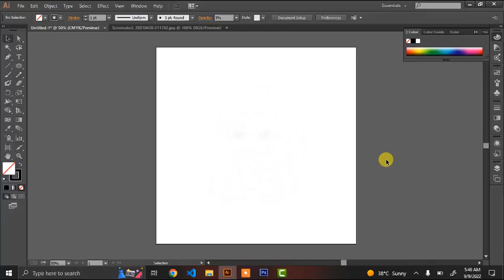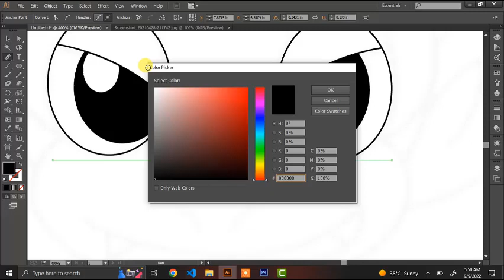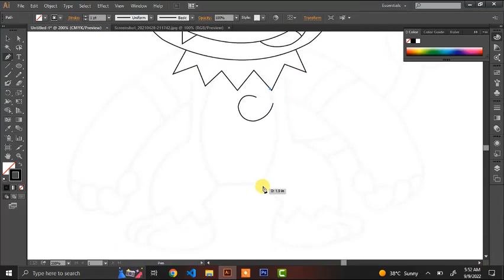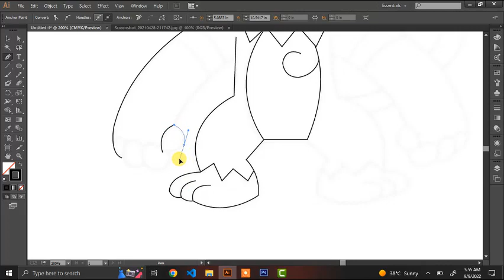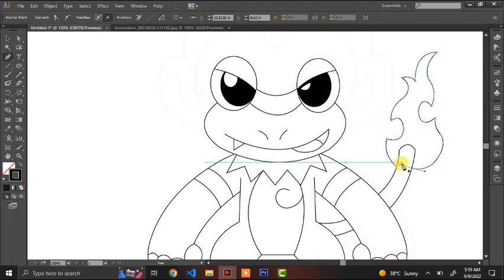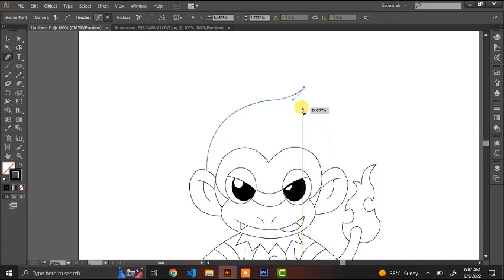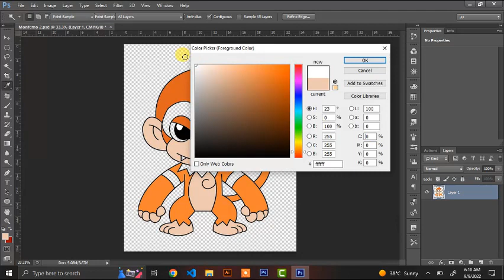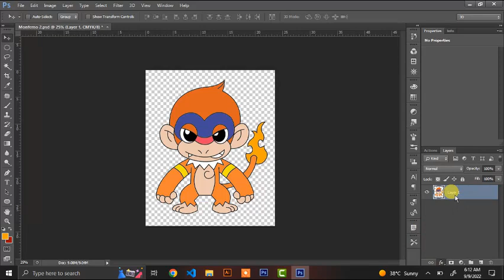How To Draw Monferno | Pokemon | Sketch Tutorial Easy Step By Step | Art Tutorials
How To Draw Monferno
How To Draw Pokemon Tutorials
Sketch Tutorials
Drawing Tutorials
Easy Step By Step
Easy Drawings